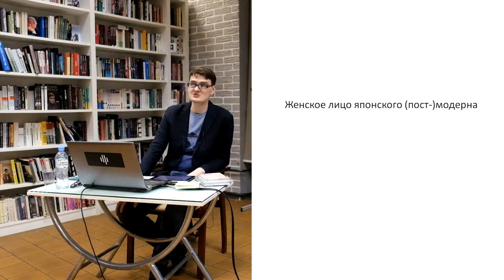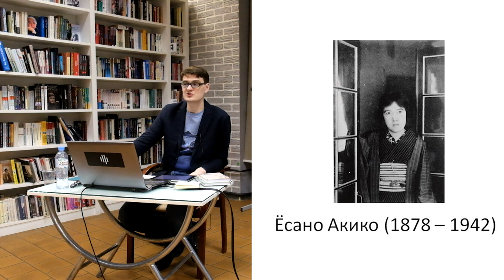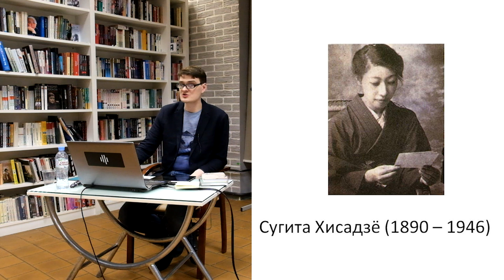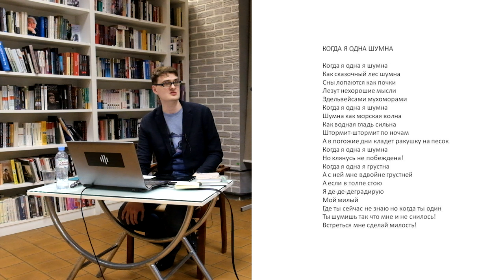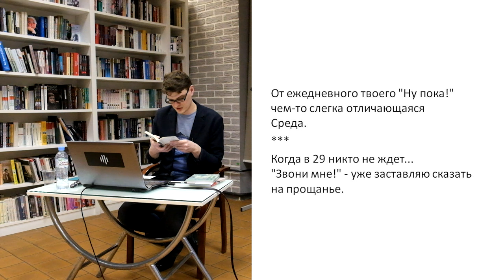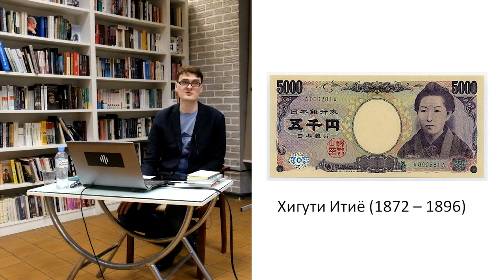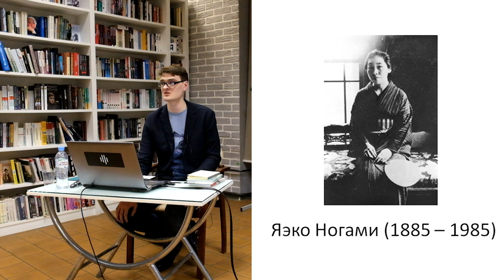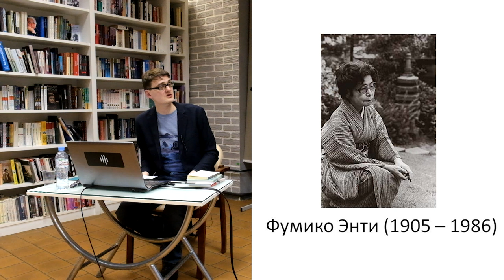«Женское лицо японского постмодерна». Лекция Павла Соколова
Японская литература ХХ века подарила нам множество ярких имен и гениальных произведений. В 2019 году мы продолжим разговор о японских классиках прошлого столетия. Речь пойдет как об очень известных авторах, таких как Сюсаку Эндо, Тавара Мати, Банана Ёсимото, так и о тех, чьи имена у нас знают в основном специалисты, например, Дзюндзабуро Нисиваки.

Одной из родоначальниц современной японской литературы была писательница Хигути Итиё, ярчайший след в поэзии оставила поэтесса Ёсано Акико. Их преемницы также подарили миру множество интересных произведений в разных жанрах: от знаменитый трехстиший до документальных пьес. На второй лекции прозвучат имена Фумико Энти, Бананы Ёсимото, Тавары Мати, Ёко Тавады и других японских писательниц и поэтесс.

Лектор — Павел Соколов, журналист.

0:00 Библиотека им. Н.А. Некрасова представляет курс лекций «История японской литературы»
0:50 - начало 20 века - серебряный век в японской литературе, куртуазная традиция Хэйан в прозе японских писательниц.
5:15 - о структуре лекции.
5:45 - Ёсано Акико, сборник “Спутанные волосы”, жанр танка
7:48 - Сайто Фуми, роль исторических событий в её судьбе
11:39 - Сугита Хисадзё, одна из лучших поэтесс жанра хайку
15:40 - Гэндайси, поэзия новых форм, жизнь и творчество Ибараги Норико,
17:36 -
Вопрос: “Здесь пропущены знаки препинания в русском переводе, это как-то связано с японской версией?”
Ответ: Это объясняется влиянием авангардистов и модернистскими экспериментами.
19:21 - условия исторической эпохи, послевоенный упадок
20:30 - историческая эпоха, на которую пришлась жизнь поколения поэтесс
21:20 - Исигаки Рин, судьба и творчество, образцово-показательная японка
24:36 - Тавара Мати, современная поэтесса жанра танка, сборник “Именины салата”.
28:06 - японская проза, Хигути Итиё, темы положения женщины в современном писательнице японском обществе
32:22 - Юрико Миямото, представительница соцреализма в японской литературе
35:45 - Яэко Ногами, роман “Лабиринт”
40:38 - Хаяси Фумико, роман “Плывущее облако”
42:55 - Фумико Энти, роман “Цитадель”, образ сильной женщины в её творчестве
46:34 - Юко Цусима, дочь Осаму Дадзай, произведение “Смеющийся волк”
48:19 - Банана Ёсимото, представительница массовой литературы
49:52 - вторая половина 20-го века - массовый приток женщин в литературу
51:20 - Ёко Тавада, размытие языковых границ, потенциальный претендент в ноебелевские лауреаты
53:23 - Ю Мири, японская писательница корейского происхождения, проблемы корейской общины в японском обществе
55:55 - итог лекции, размытие рамок языка, гендерной литературы в остающейся консервативной Японии, цитирование статьи Нумано Мицуёси